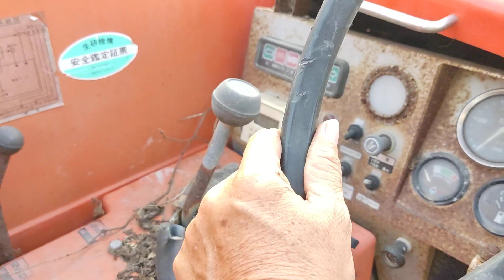Xe rùa phun thuốc trừ sâu tự hành nội địa Nhật, mua gọi 0844085555.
xe rùa, xe công nông, máy đào, động cơ, máy nổ.